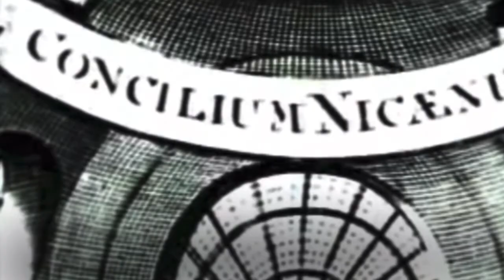Where did Christianity come from?